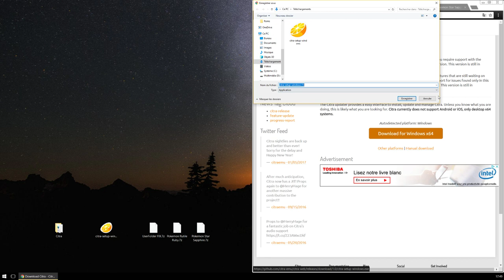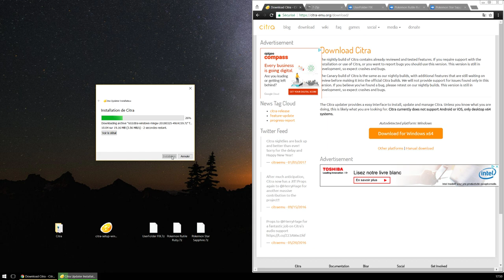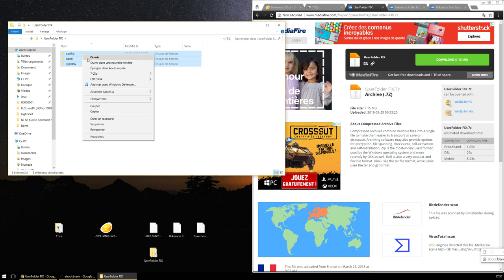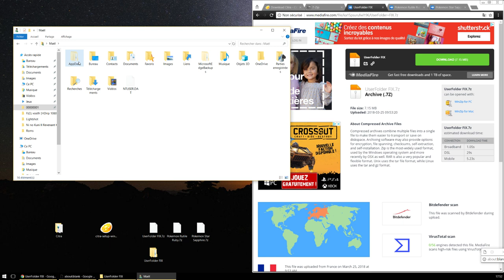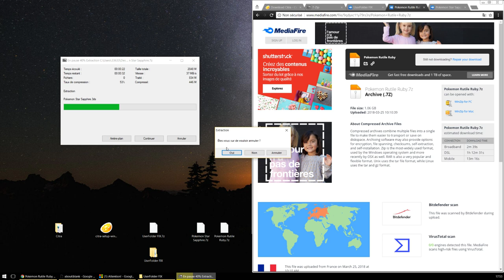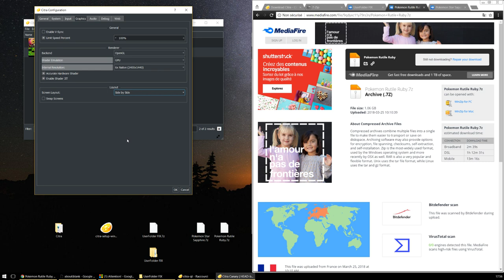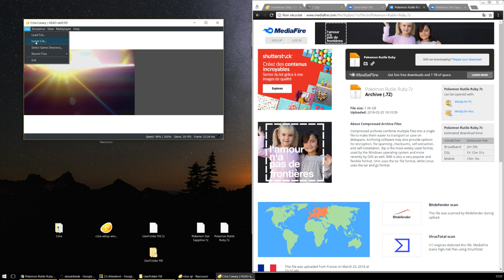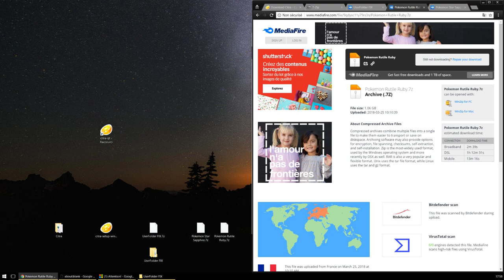Jouer à la 3DS sur son PC ! | CITRA | RomHack Pokémon Rubis Oméga & Alpha Saphir (Périmé Mars 2018)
LIENS DANS LA DESCRIPTION

► Fichiers à remplacer : C:\Users\ \AppData\Roaming\Citra (remplacer " " par votre nom d'utilisateur)

(Désolé pour certains bruits de bouche, ceux qui aiment l'ASMR apprécieront)

►Acheter Pokémon Omega Ruby

►Acheter Pokémon Alpha Saphir

► Les commentaires sont là pour donner vos impressions sur les améliorations à faire ou tout simplement pour exprimer vos sentiments sur le contenu et poser des questions.

🔥 Tu peux me suivre sur Twitter pour rester au courant des futurs vidéo et des futurs streams

Tuto
Emulateur
Citra
3DS
PC
Romhack
Pokémon
Omega
Rubis
Alpha
Saphir
HD
FR